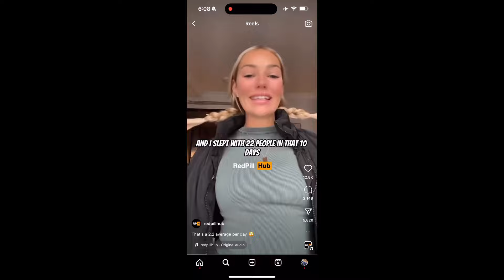Woman Ruins Her LIFE In 40 SECONDS!